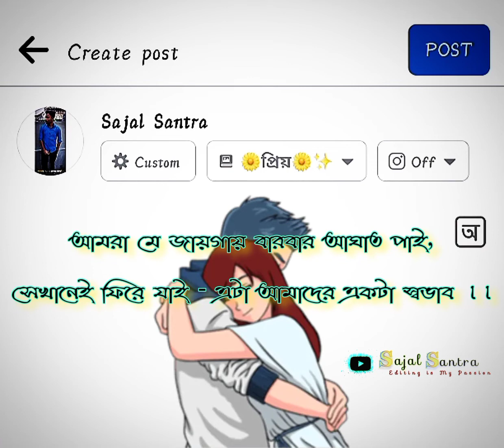khamosiya abaj hay ......